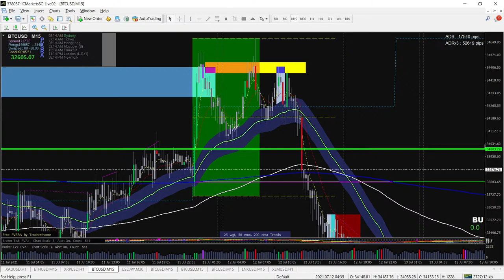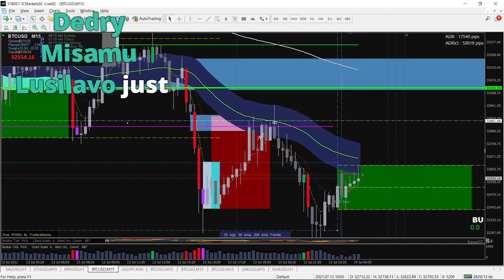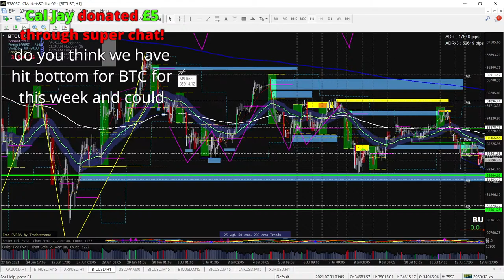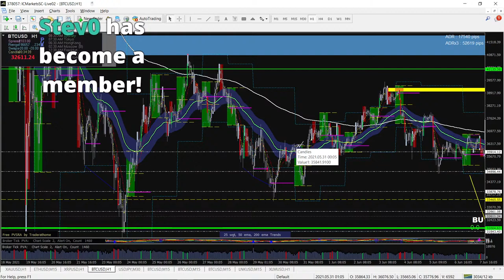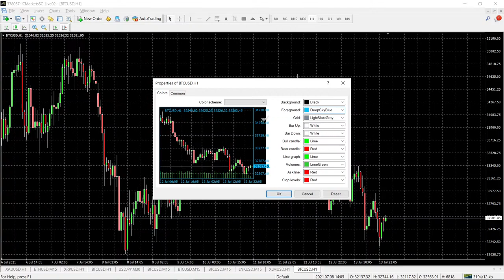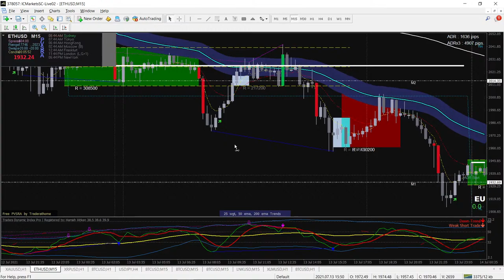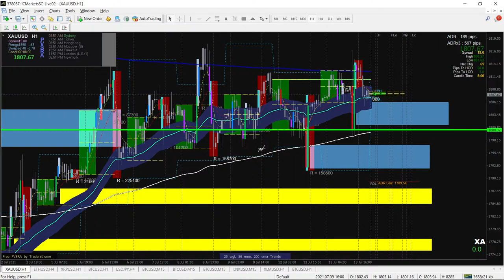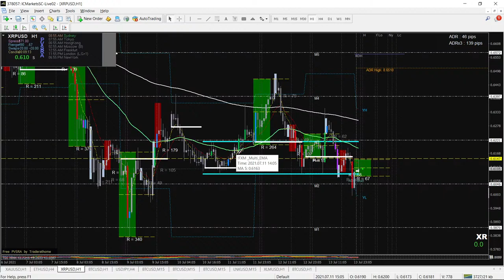🚨BITCOIN DROPPING NO FUD, SELL OR HODL? 🚨 BITCOIN LIVE JULY 13 2021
LIVE STREAM of Bitcoins performance over the past couple of days leading to its run-up in price